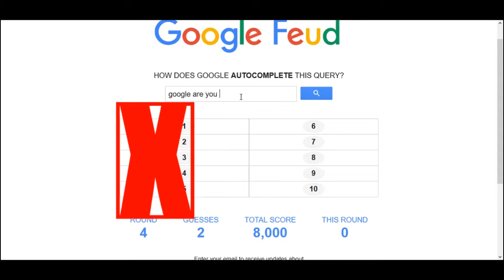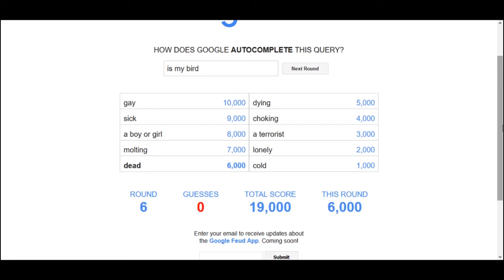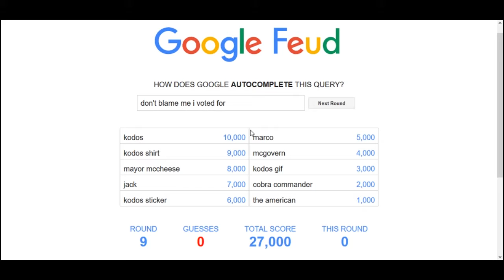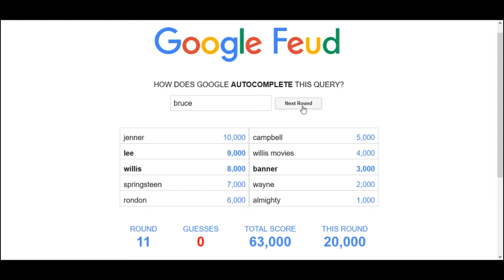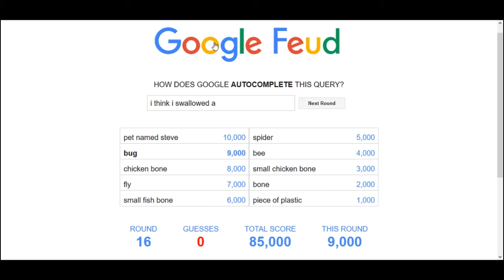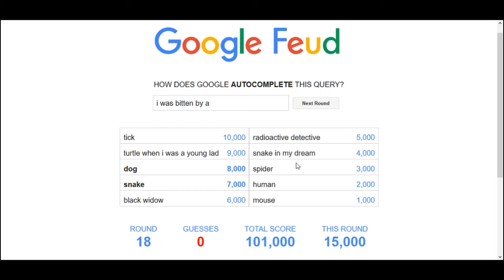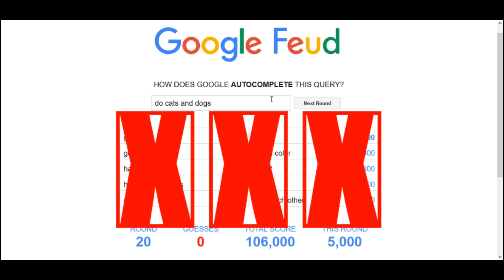Google Feud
Yo What is up guys DrakoGaming here beck with another video!!! In this video I will be playing Google Feud this game is really fun and hope you can play it as well!!!